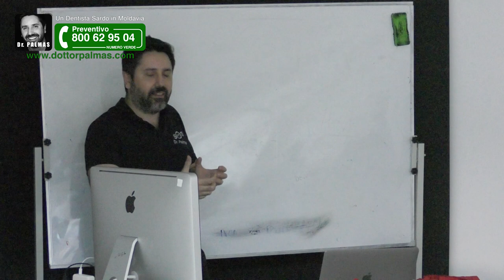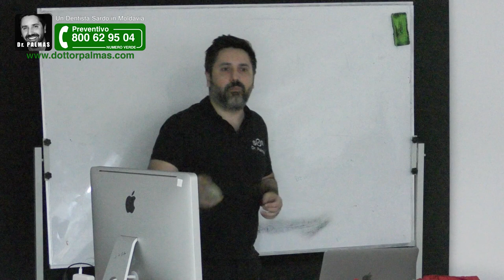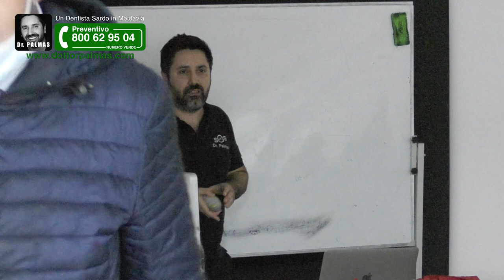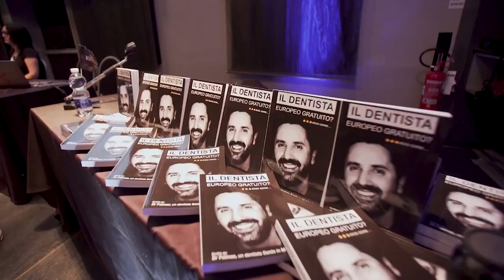Denti Fissi su Impianti dentali confronto linea PREMIUM e SUPERIOR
🔥 Scopri i Prezzi più Bassi d’Europa per mettere i Denti Fissi su Impianti DR PALMAS 🔥In questo video ti mostro le due linee dentali che realizziamo in Moldavia per mettere i Denti Sissi su impianti dentali conosciute come Premium e SUPERIOR 🔥Denti Fissi su Impianti dentali confronto linea PREMIUM e SUPERIOR

 - NUMERO VERDE 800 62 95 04 In questo video

Fai amicizia e conosci i tuoi nuovi amici di avventura! Clicca qua e richiedi di essere ammesso al Gruppo Per Entrare in contatto con Dr Palmas

Scopri di più su Dr Palmas 🔥 DR PALMAS un Dentista Sardo all'estero che fa risparmiare milioni di Euro a pazienti da tutta Europa. Solo Ricostruzioni Estreme della Bocca su impianti dentali. Scopri di più su Fai amicizia e conosci i tuoi nuovi amici di avventura! Clicca qua e richiedi di essere ammesso al Gruppo Per Entrare in contatto con Dr Palmas NUMERO VERDE 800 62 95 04